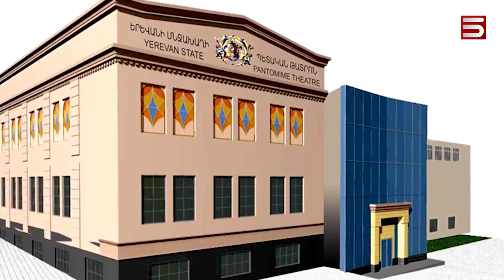The 7th International Mime Festival after Leonid Yengibaryan #2019